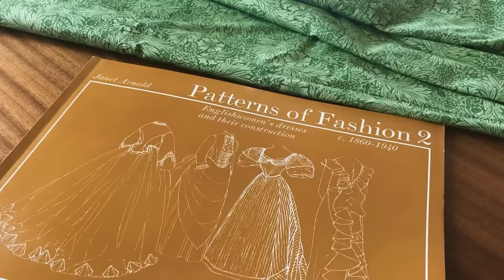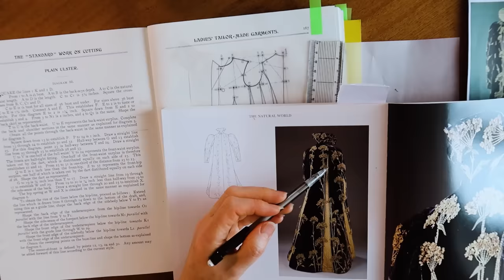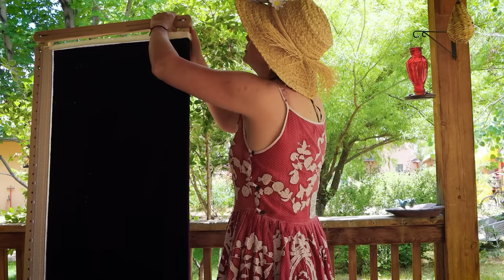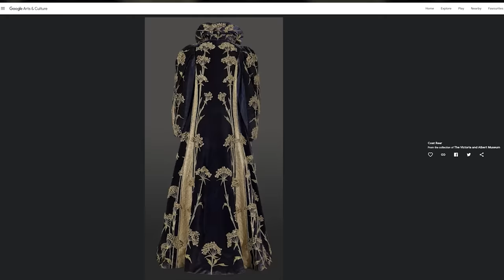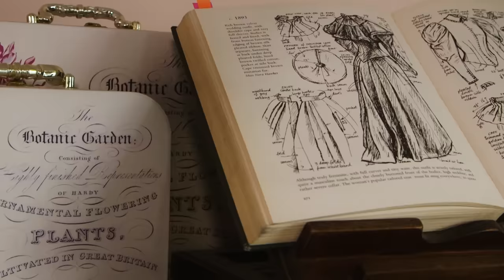First Look At Some Completed Embroidery || Victorian Velvet Coat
So I began this whole velvet coat thing in January 2022. Now we're finally starting to see how it's going to look, and I still maintain that taking this much time is worth it.

Flowers v2.0 are going on now, and I'm loving how they look - tell me what you think.

Plus, there's an update on my voice issues... in this video I'm open for the first time on what I sound like on a bad day.

(But it doesn't matter... because no matter how quiet we are, we can let our creative projects be our voice.)

*** Music ***
‘For Want of Means’ by Alfie-Jay Winters
‘Herbal Tea (Instrumental Version)’ by Velvet Moon
‘Who We Are’ by Gavin Luke
‘The Voice of the Father’ by Lama House
‘Moving Towards Fine’ by Amaranth Cove
‘Growing Serenity’ by Harper-Rose Peterson
‘Pangea (Instrumental Version)’ by Garden Friend
‘When We’re Old’ by Brett Gregory
‘Breathing Again’ by Clarence Reed
‘Peaks of Asia’ by Riverworn

Your letters and cards are welcome at this address:
Cathy Hay
c/o Harman Hay Publications Ltd
1 Northumberland Avenue
Trafalgar Square
London
WC2N 5BW
United Kingdom

Please don't send parcels - the fees to have them imported/forwarded to me are expensive!

Thank you, thank you, to everyone who has sent something to me. It is deeply valuable to read your words in your own handwriting and hold them in my hands. It helps me to connect to who you really are, and what you really need from me. I read, enjoy and treasure every one. Thank you.